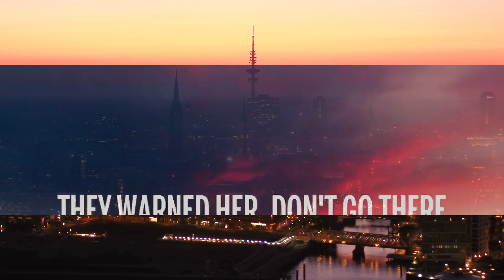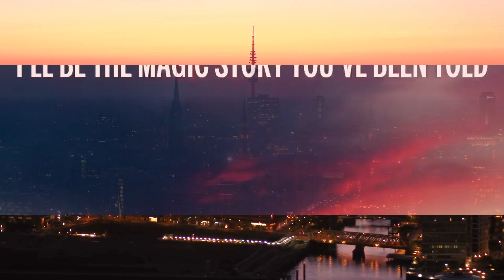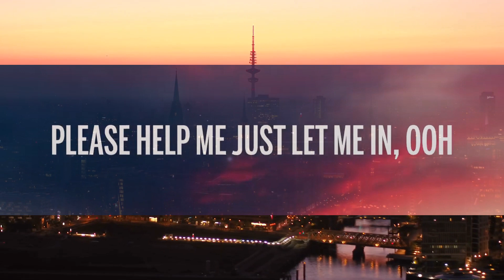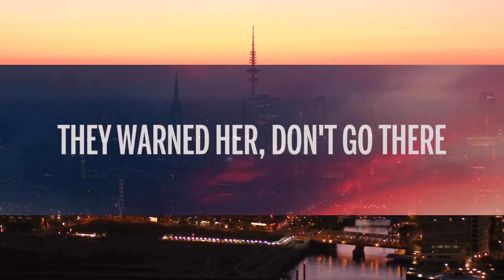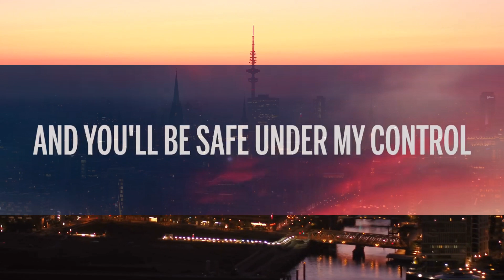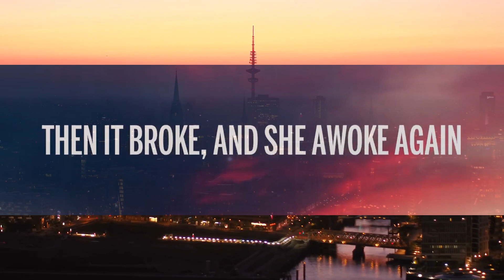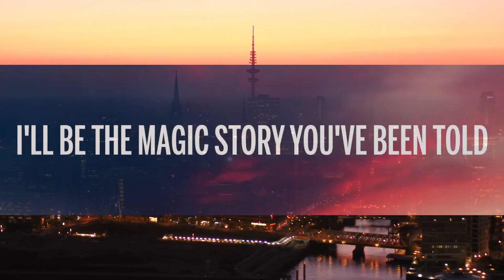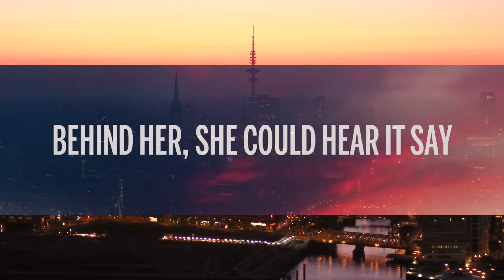Alan Walker - Lily (Lyrics) ft. K391, Emelie Hollow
🎤 Lyrics: Alan Walker - Lily ft. K391, Emelie Hollow

There's creatures who are
Hiding in the dark
Then something came creeping
It told her
Don't you worry, just

Everything you wantin' gonna be the
Magic story you've been told